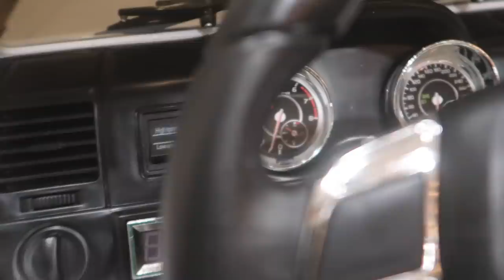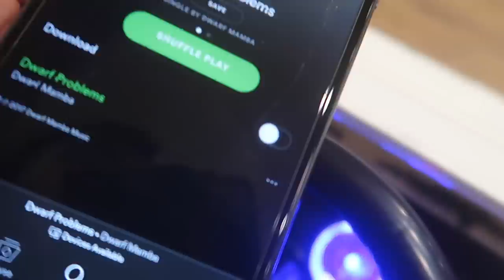THE MINI YETI - UNBOXING AND TEST DRIVE!!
Join the Dwarf Squad. A dwarf bringing you laughs :)